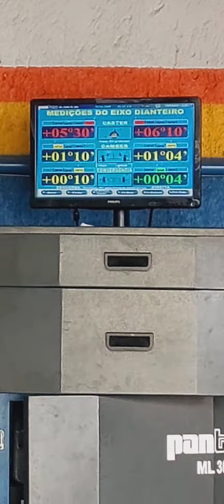OLHA SÓ CINCO FICOU